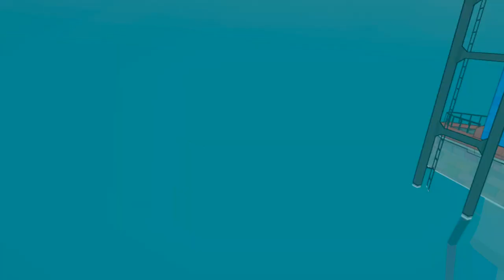TOWNSCAPER VR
Jugamos a la versión VR de TOWNSCAPER, el constructor de ciudades relajante